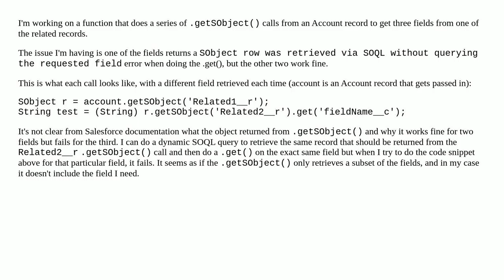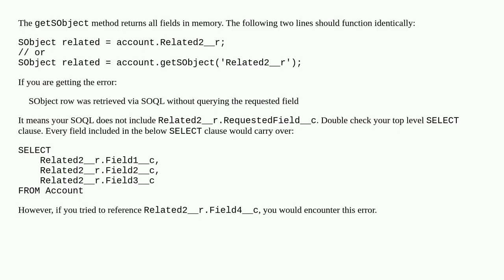What set of fields gets returned from .getSObject(fieldName)?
A special thanks goes out to the community